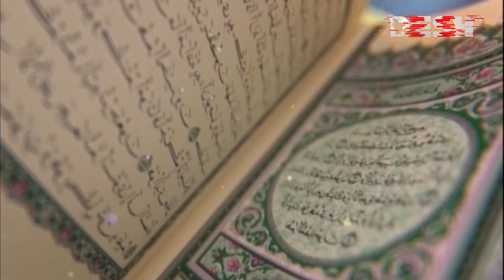কালো টাকা সাদা করাকে ইসলাম যেভাবে দেখে | Islamic jibon O Jiggasa | Desh TV Islamic Show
»» Office Address:
42, Shaheed Sangbadik Selina Parveen Sarak, Malibag 1217 Dhaka, Dhaka Division, Bangladesh